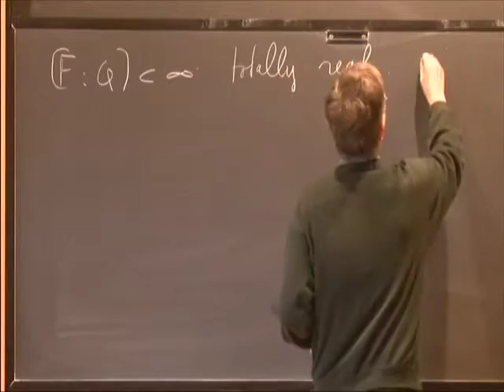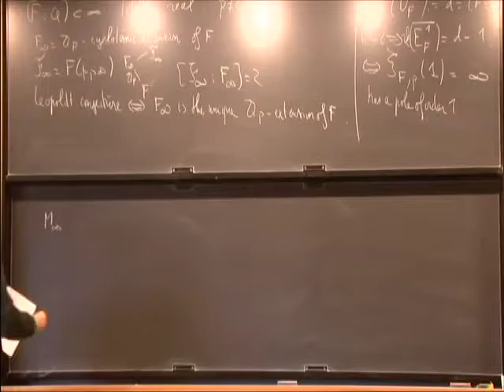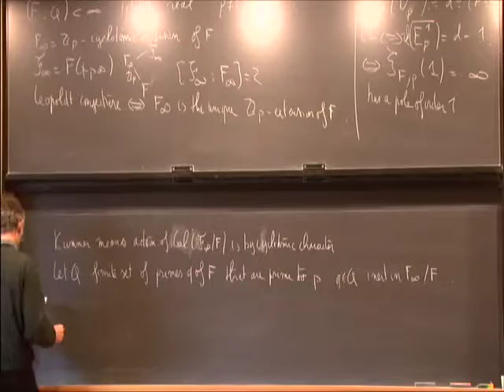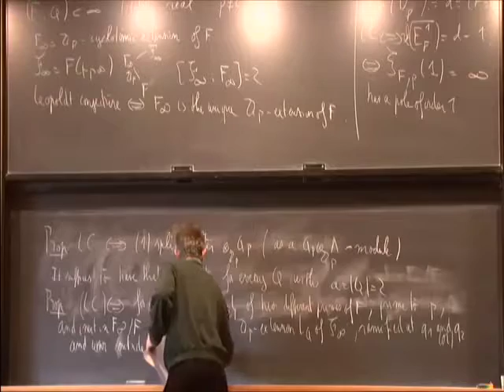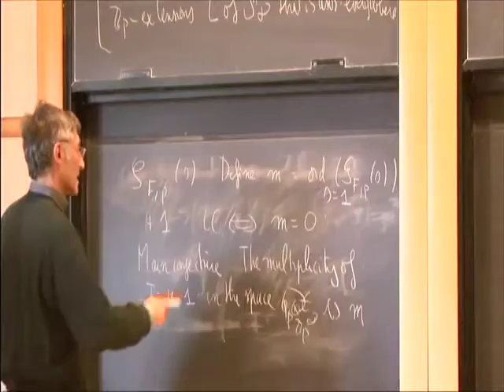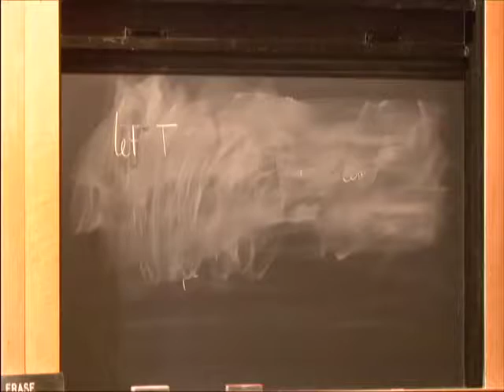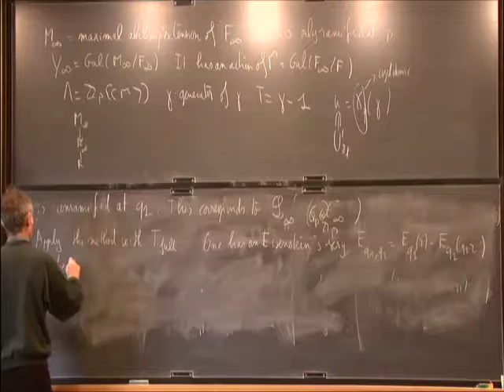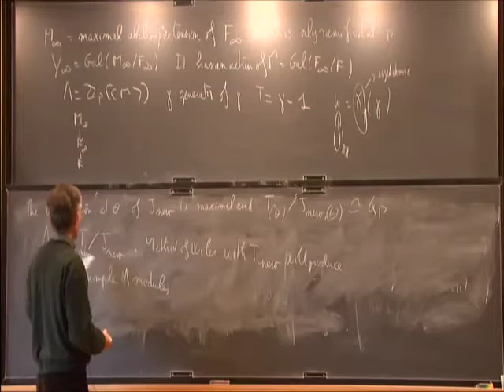Splitting of Iwasawa Modules and Leopoldt Conjecture - Jean-Pierre Wintenberger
Jean-Pierre Wintenberger
University of Strasbourg
Let p be an odd prime number and let F be a totally real field. Let F_cyc be the cyclotomic extension of F generated by the roots of unity of order a power of p . From the maximal abelian extension of F_cyc which is unramified (resp. unramified outside auxiliary primes), we get exact sequences of Iwasawa modules. We will discuss how splitting of these exact sequences are linked to Leopoldt conjecture for F and p . (JW with C. Khare)